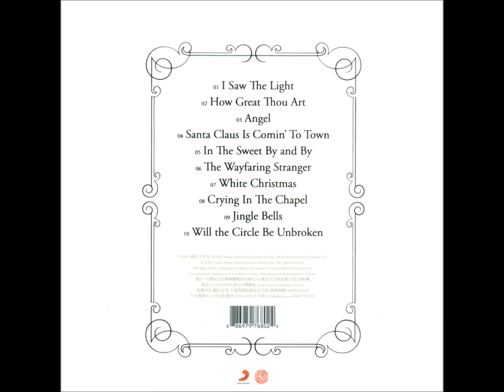齊豫 - Angel (2011年專輯)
Angel

Spend all your time waiting
for that second chance
for a break that would make it okay
there's always some reason
to feel not good enough
I need some distraction
oh a beautiful release
memory seeps from my veins
let me be empty
oh and weightless and maybe
I'll find some peace tonight

and the endlessness that you fear

So tired of the straight life
and everywhere you turn
there's vultures and thieves at your back
the storm keeps on twisting
you keep on building the lies
it don't make no difference
escaping one last time
it's easier to believe
in this sweet madness oh
this glorious sadness that brings me to my knees